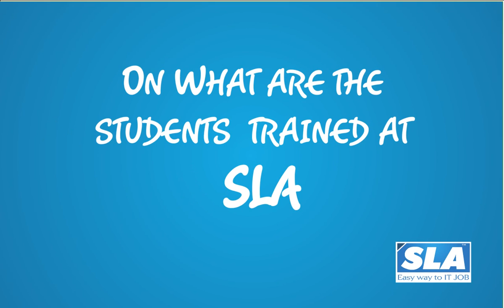SLA Short Film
SLA is an ISO 9001:2008 Certified, Director General of Employment & Training (DGET), Govt. of India approved company providing necessary employment skills that empowers and enables a person to secure a steady position in the corporate environment. Keeping today's job market in mind SLA has developed and enhanced the training strategy over the years and established as a pioneer Employment Training Company.